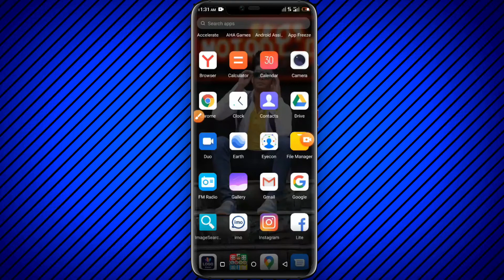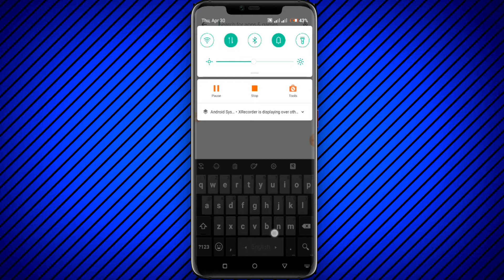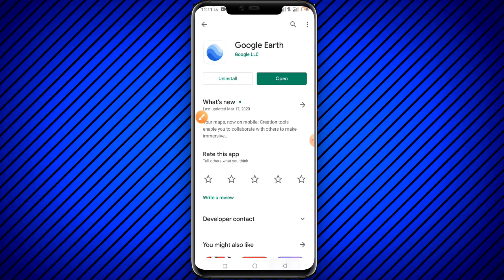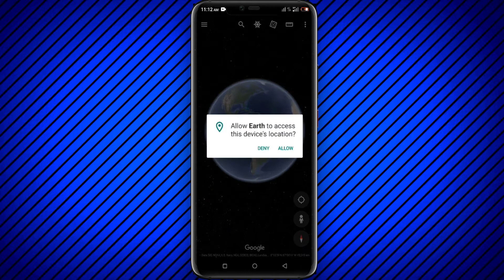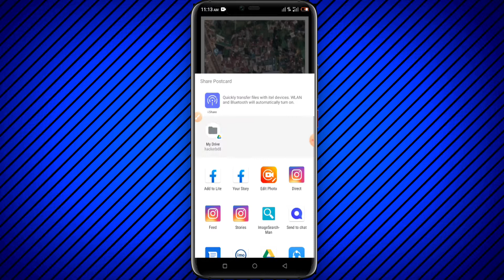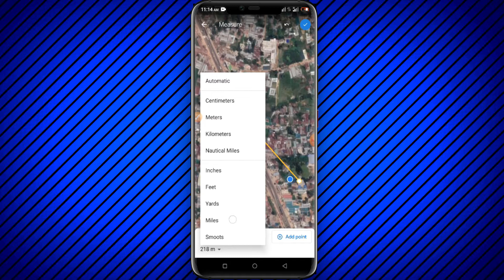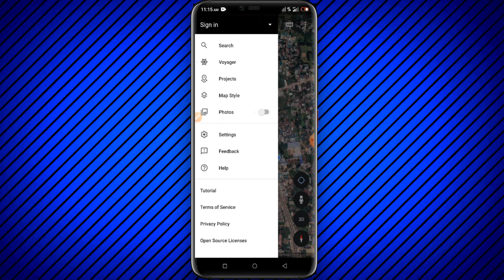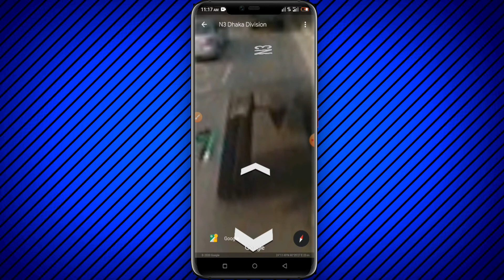Google earth দিয়ে লাইব দেখুন সব কিছু | How To Use Google Maps In Mobile Bangla Tutorial